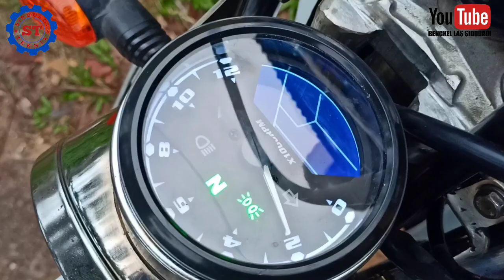HONDA WIN MODIFIKASI